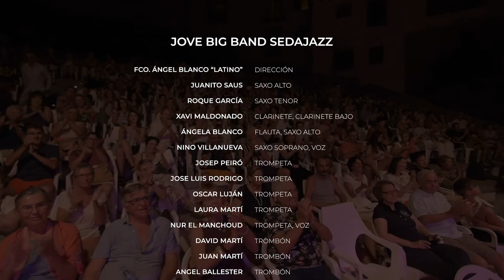Sedajazz Jove Big Band - Night and day -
Concierto en Altea de la Jove Big Band de Sedajazz.
Jueves, 29 de Agosto 2019. 21:00h.
Plaça del Aigua, Altea
"Música a Boqueta Nit"
Músicos:

Juanito Saus_Saxo Alto
Roque Garcia_Saxo Tenor
Xavi Maldonado_Clarinete, Clarinete Bajo
Angela Blanco_Flauta, Saxo Alto
Aurora Blanco - Saxo Soprano y Voz
Nino Villanueva_Trompeta
Josep Peiró_Trompeta
Jose Luis Rodrigo_Trompeta
Oscar Lujan _Trompeta
Laura Martí_Trompeta
Nur El Manchoud ?" Voz y Trompeta
David Martí_Trombón
Juan Martí_Trombón
Angel Ballester_Trombón
Joan Fernandez_Trombón
Albert Climent_Trombón
Eva Serrano_contrabajo
Bernat Cucarella_Vibráfono
Hugo Barrio_Batería
Mika Gimenez_Piano, Melódica
Amin El Manchoud_Piano
Ximo Reillo_ Voz y Batería
José Reillo_ Washboard
Fco. Blanco "Latino"_Dirección.